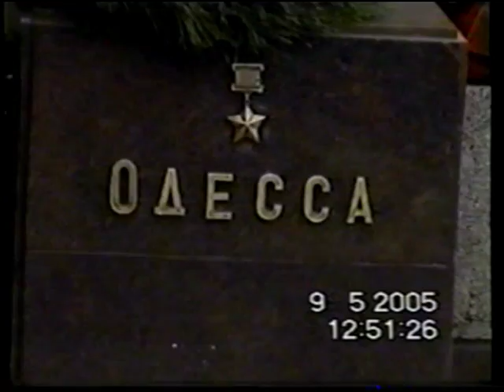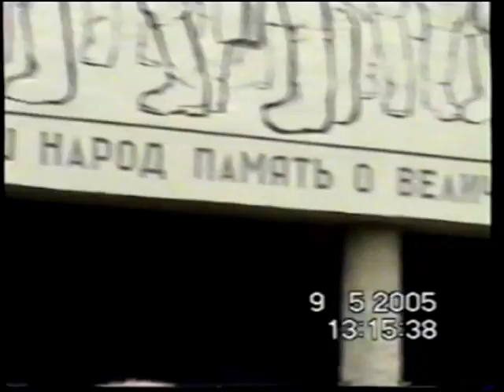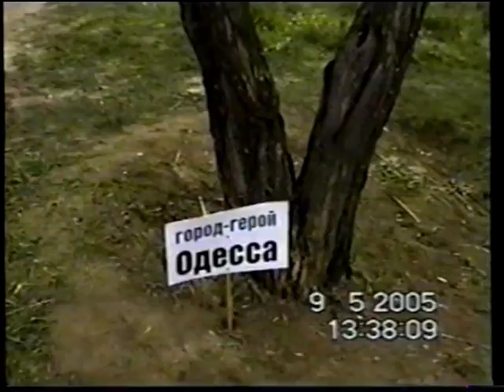Волгоград, 9 Мая 2005 г., Мамаев курган. Из архива.